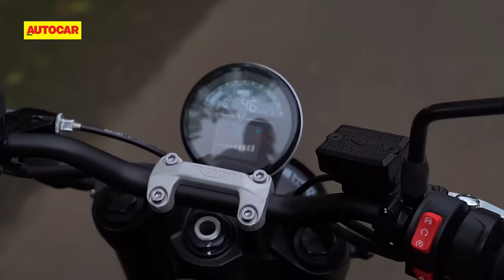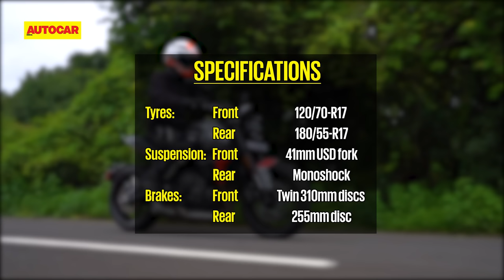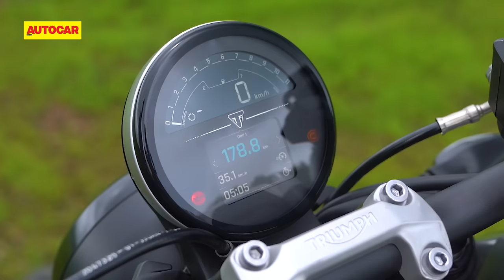Triumph Trident 660 India review - Trident tested | First Ride | Autocar India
The appealing Trident 660 is your new entry point to the Triumph bike range. Could it be your first big bike? Rishaad Mody has the answer.

Cameraperson: Shreyans Chordia
Editor: Rakesh Sargade

0:00 - Introduction
0:43 -  What it promises
1:00 - Triumph Trident size and seating position
2:08 - Triumph Trident engine and performance
3:19 - Triumph Trident service costs
3:37 - Triumph Trident niggles
4:21 - Triumph Trident handling
5:53 - Triumph Trident suspension comfort
6:44 - Triumph Trident design, quality and features
7:51 - Triumph Trident price and verdict
8:45 - BTS